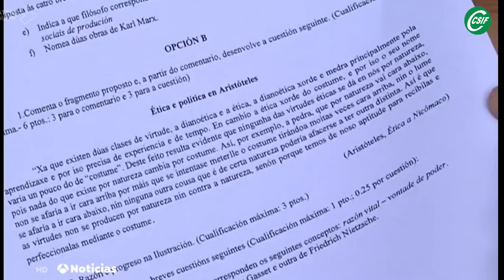CSIF denuncia presiones a profesores para dar aprobado general